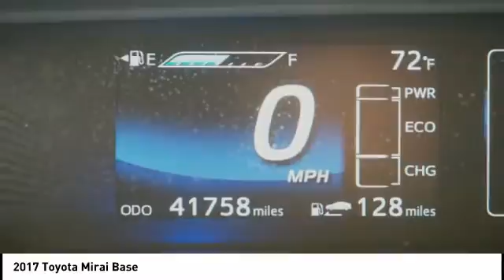2017 Toyota Mirai Orange CA U28602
2017 Toyota Mirai Base

1400 North Tustin Ave.

Looking for the right vehicle? Today could be your lucky day. this 2017 Toyota Mirai could be yours.